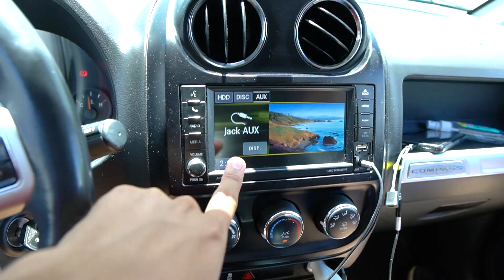me compré una JEEP y la tunearé con el CREW ¡EL CHINO TUNING!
Regálame un LIKE, compartida  y una sonrisota que no te cuesta NADA :D